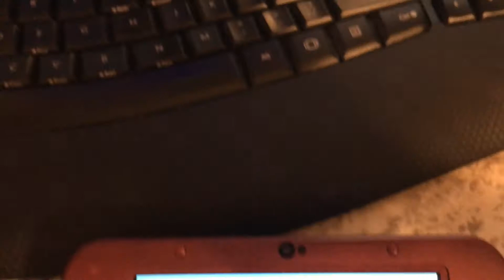SHINY SKRELP — Shiny #43, MY FIRST CHAIN FISHING SHINY (43 chain, 82 total) in Pokémon Y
I had heard of Consecutive Fishing, also known as Chain Fishing, vaguely before. But after I got Pokémon Y, I got the details.

All you need is a Suction Cups Inkay/Malamar (or whatever else does Suction Cups), or a very crowded fishing area, and keep hooking Pokémon.

It doesn't matter if you've beaten the game. It doesn't matter if you have the Shiny Charm. It doesn't matter if you catch, faint, or run from your hooks. As long as you successfully hook a Pokémon, the chain continues.

I got my Suction Cups Malamar, but just over 10 my first three chain attempts. Then with some extra focus, I got past 20.

A 20 chain is where the odds max out. At approximately 1/100.2.

The odds are so high, not even the Shiny Charm will noticeably increase your odds further. (about 1/96).

It was only a matter of time as long as I didn't break the chain again.

On my 43rd hook (for my 43rd Pokémon, go figure), I finally saw the sparkles! And it was for this handsome purple-and blue devil.

(For some reason, looking at Bulbapedia, I was expecting the shell areas to go to a darker brown. I am very pleasantly surprised with the purple.)

I'm super hyped to try this elsewhere, and eventually get the Super Rod to get the best Shinies possible.